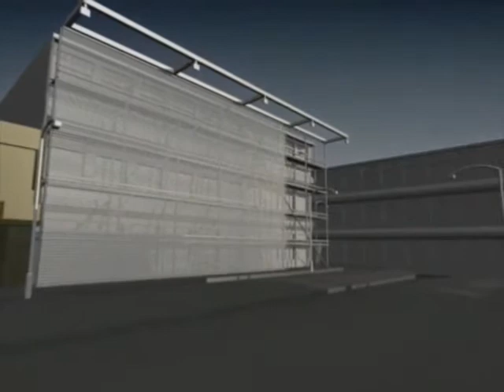Proteus Giant LCD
Proteus Architectural Media facades.